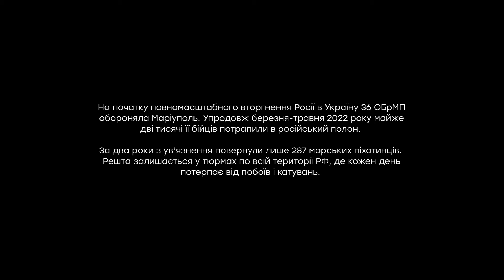"Тварини можуть похвалитися, що милосердніші, ніж російські наглядачі", — Мілана Компанієць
Майже дві тисячі бійців 36-ї окремої бригади морської піхоти вийшли в полон із заводу імені Ілліча та комбінату “Азовсталь” у Маріуполі. Серед них — Юрій Гульчук. На той момент йому був 21 рік. Він, як і більшість його побратимів, понад два роки лишається в російському полоні.

Росія майже не дає інформації про місце перебування та стан полонених, тож родинам доводиться самостійно шукати своїх рідних у тюрьмах РФ. Мілана Компанієць, мати Юрія Гульчука, об'єднала навколо себе частину родин 36-ї ОБрМП. Разом вони з’ясували, що спочатку хлопців утримували в Оленівській колонії, потім майже в повному складі перевезли у Ряжськ, а далі — в Мордовію.

Від звільнених полонених Мілана дізналася, що її сина катували електрострумом. Після цього хлопець припинив ходити та розмовляти. Жінка всіма способами намагається не дати забути про полонених морпіхів. Їх за два роки полону повернули лише 287. Родини тримаються разом, адже так більше шансів, що їх почують.

Спільнота — це досвід багатьох.
Об'єднуйтесь для пошуку рідних.

Оновлено: 14 вересня 2024 року Юрія Гульчука обміняли під час 57-го офіційного обміну військовополоненими між Україною та Росією.

Авторка: Софія Краснікова
Режисерка, режисерка монтажу: Юлія Проворченко
Оператор: Микита Діденко

Медійна ініціатива за права людини — громадська організація, яка складається з медійників та залучених експертів у різних галузях права. Ми документуємо воєнні злочини Росії, які, зокрема, стосуються викрадення цивільного населення на окупованих територіях України та порушень прав військовослужбовців у російському полоні, а також опікуємося спільнотами родин військовополонених та зниклих безвісти.

Декілька важливих матеріалів МІПЛ про військовополонених:

МІПЛ встановила понад 40 місць утримання на території Російської Федерації, де росіяни тримають полонених військових та викрадених цивільних.

Вирізали “Z” на щоках, морили голодом і катували до смерті: як полонених українців знищують у Тульській колонії